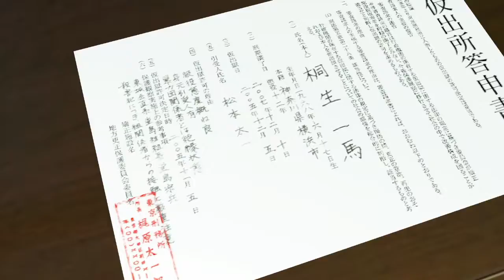Let's Play Yakuza Kiwami Pt. 03 - My Brother's Keeper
Just as Kiryu's star appears to be on the rise, things in the Dojima family go bad, and he has to take the fall for Nishikiyama's transgression.